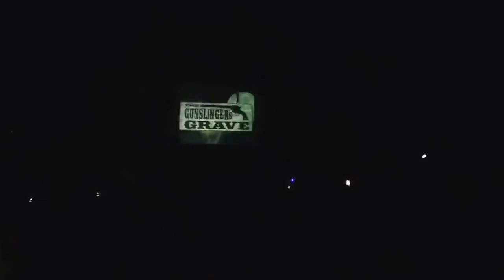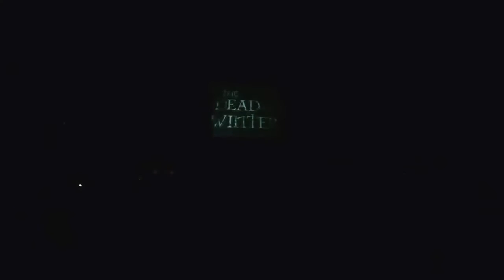Knott's Scary Farm Announcement Highlights - quick capture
Quick captured highlights of the Knott's Scary Farm Preview 2015 announcements